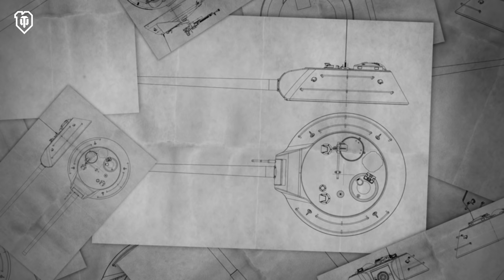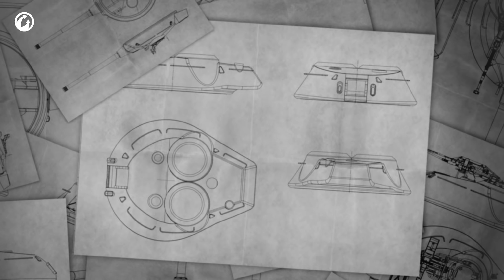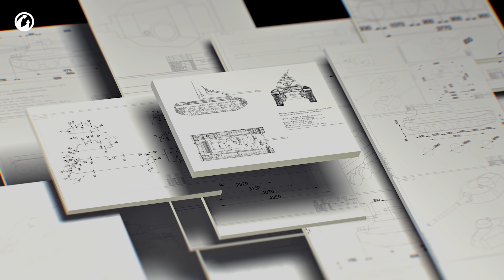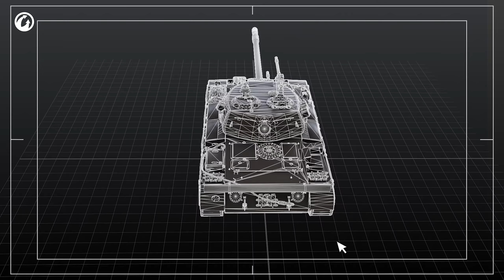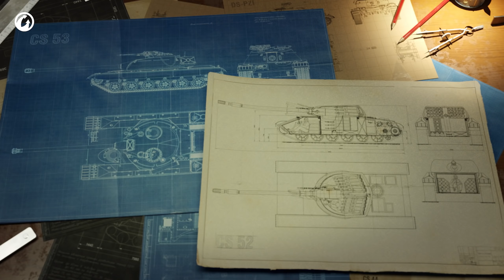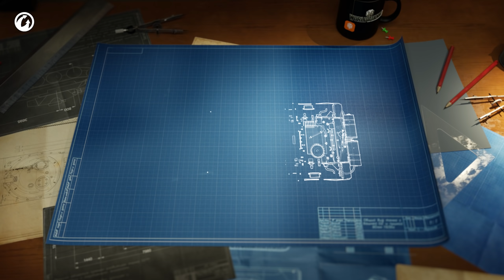Entwicklertagebücher: neue polnische mittlere Panzer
Die polnischen mittleren Panzer werden in naher Zukunft in den Supertest geschickt. Geplant sind sieben Fahrzeuge, eines davon wird ein Premiumpanzer sein. Zurzeit sind die neuen Fahrzeuge in Entwickung: die primären Einstellungen der Eigenschaften werden erzeugt und das Konzept der Panzer wird gebildet. Darüber, wie die polnischen mittleren Panzer sein werden und welche ungewöhnliche Mechanik bei einem Stufe X-Panzer erscheinen kann, erfahrt ihr aus der neuen Folge von "Entwicklertagebücher". Viel Spaß beim Anschauen!